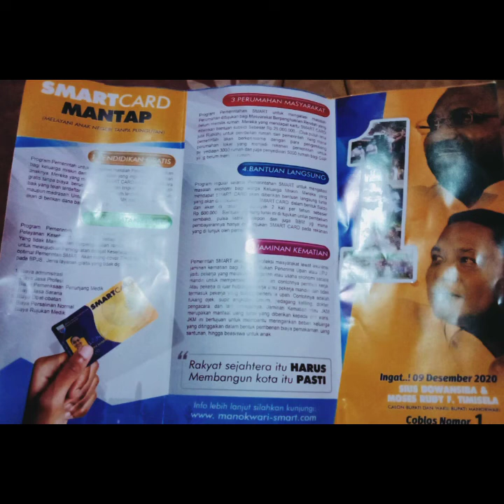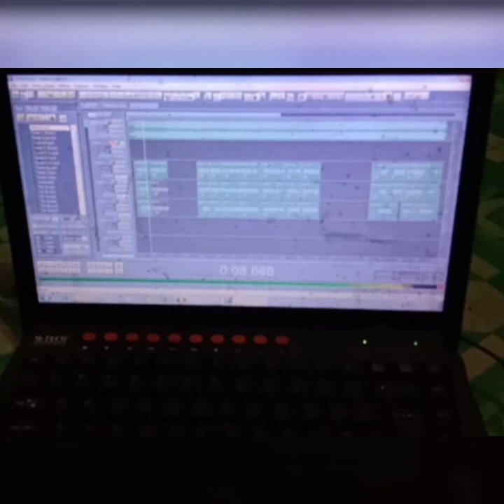Eger Homely boys feat 54 K geng - smart (sius dowansiba dan moses rudy timisela)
Corus.  Eger homely
Rap.      Beko, akup, frendi and onsi
Music and mixsing:
Ager homely